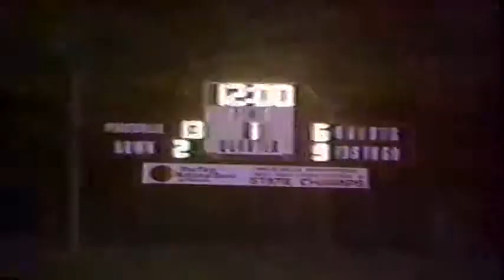Pikeville vs. Fleming-Neon 1991